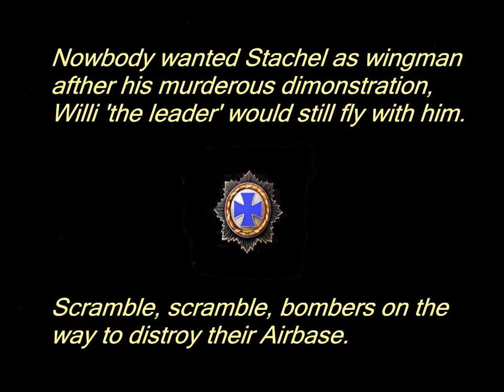IL-2 1946 - Blue Max PART 3 of 6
-BETRAYED- "The Blue Max" movie on IL-2 1946 in six parts.
The story of Bruno Stachel and his passion to be the best pilot in WWI.
 Watch them from first to last to understand the Storyline.